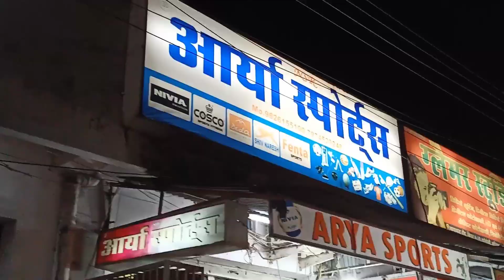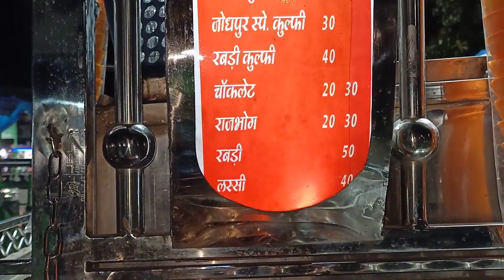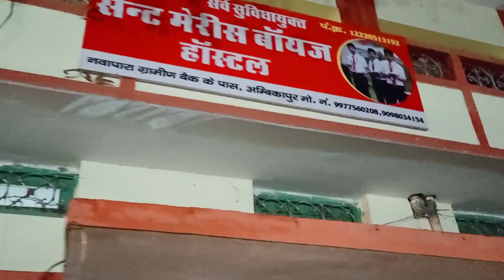Ambikapur Chaupati Me Ghumai 💫💫..Kulfi Injoy Karte Huye 🤤😋../vlog -33.../ Villager boy ....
7276.roshan